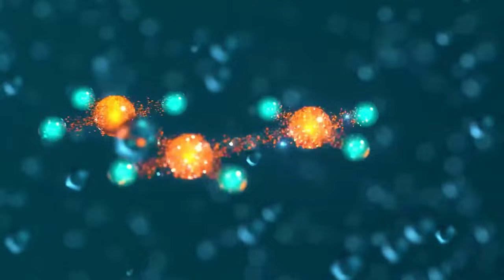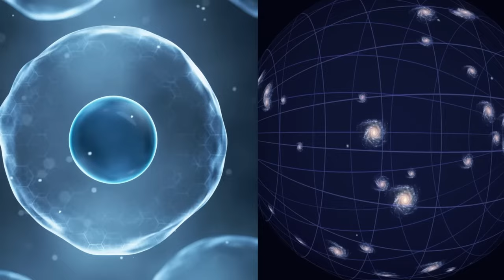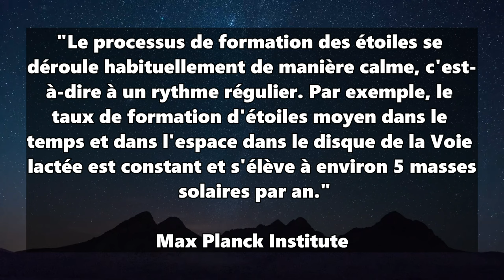Théorie incroyable : l’univers est VIVANT ! Hypothèse de Gaïa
L'univers est-il un être vivant ? Et ne sommes-nous qu’une petite partie d’un superorganisme cosmique ? Cette idée s’appuie sur la théorie de Gaia, selon laquelle notre Terre pourrait être un être vivant.